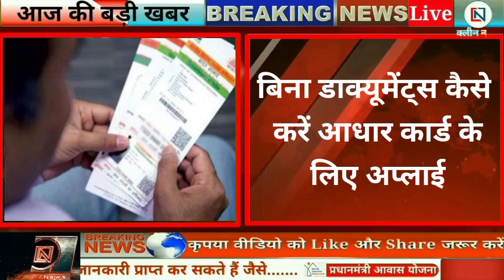Jharkhand News 23 December 2020 Jamshedpur News|Latehar News| Chatra News|Gumla News